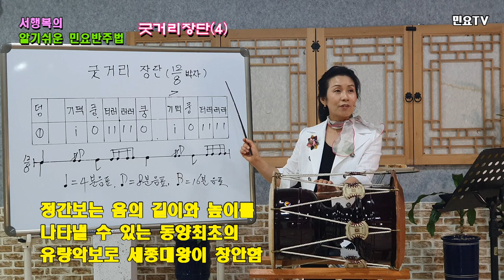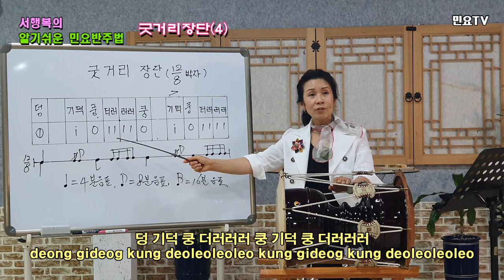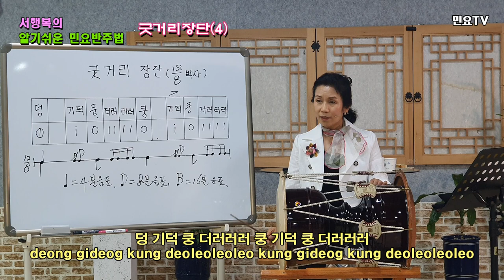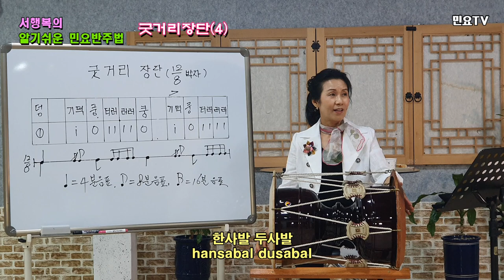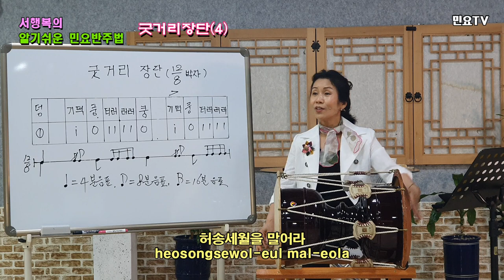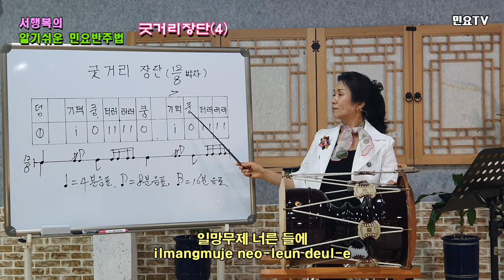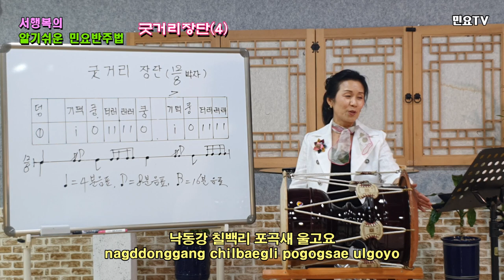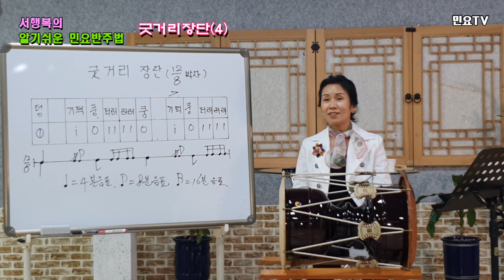굿거리장단 배우기(기본) - 사발가1 ㅣ 서행복의 알기쉬운 민요반주법, Korean folk song accompaniment of Seo Haeng-bok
전국민 장구배우기 프로젝트 '서행복의 알기쉬운 민요반주법'ㅣ 굿거리장단 배우기(기본) - 사발가1 :  Easy Korean folk song accompaniment of Seo Haeng-bok / Gutgeorijangdan 4, 韓國民謠 講習

‘장구(Janggu)’로 민요 반주하는 방법을 ‘서행복(Seo Haeng-bok)’ 강사와 함께 배워보는 코너로 ‘굿거리장단(Gutgeorijangdan)’ 네 번째 시간입니다.

It's the fourth part of "Gugeorijangdan" where you learn how to perform folk songs with Janggu, along with a lecturer named "Seo Haeng-bok."

If you keep following the beginner, everyone can perform folk songs. Learn with them.^^

Also, for foreigners at home and abroad who don't know Korean well, we will write the lyrics of folk songs in English, Japanese and Vietnamese, so learn the songs and learn Korean as well.